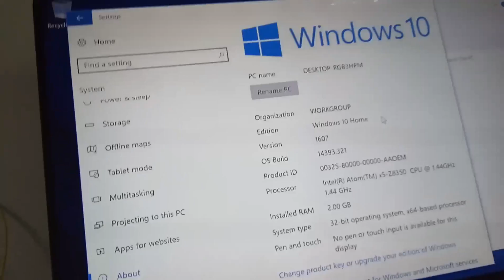T7 Cooling Fan Windows MINI PC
windows mini pc